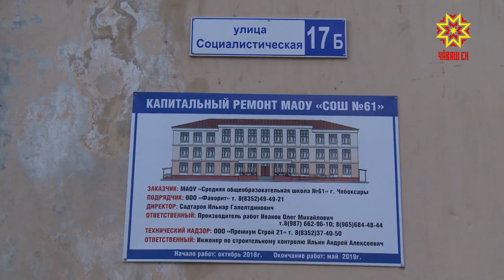Глава администрации Чебоксар Алексей Ладыков ознакомился с ходом строительства школ и МФЦ